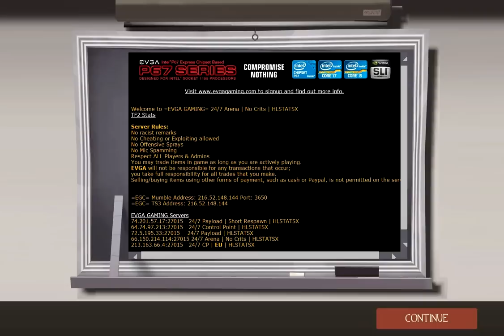Team Fortress 2 - "EVGA Arena"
8:20 - Story Time.

Playing on the EVGA Gaming servers.
my commentary is just rambling on the chat box, while recording everyone else's convos.
I'm not a good conversationalist, but am good at listening. so usually what little I say to others in these matches is placed in the chat box.
And yes, that is Banjo Kazooie in the background.